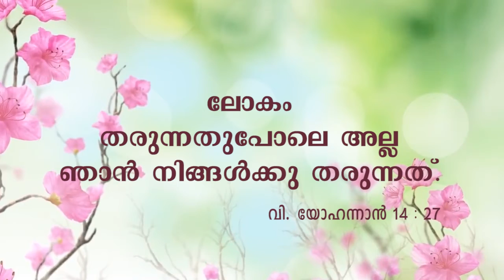John 14:27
Malayalam Bible Words  Slide Video